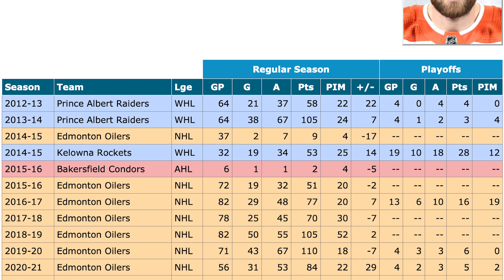Will The Oilers Be Able To Afford Connor McDavid & Leon Draisaitl?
Connor McDavid and Leon Draisaitl both have several years left on their contracts... But with Auston Matthews now becoming the NHL's highest paid player, he's set the bar to a whole new level... and as an Oilers fan. It terrifies me.

So what do you think their next contracts will look like? Will Connor and Leon become the NHL's highest paid players? Will the Oilers be able to sign both of them?

The support has been unreal guys, keep crushing it. It means the world. If you're new to the channel, we're only 50 subs away from 3,000 which is crazy to think about. Do your boy a favour and let's try to reach that this video.